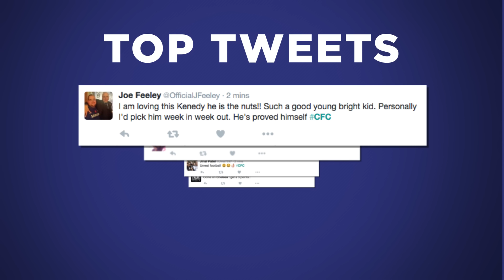Match Stats | Chelsea 1-0 Norwich | Goalscorer: Costa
This is Chelsea Fans Channel! We are the biggest and best Chelsea channel on Youtube. Bringing you the best Chelsea news, reviews, exclusives and match previews. The only channel made by Chelsea fans, about Chelsea fans and for Chelsea fans.